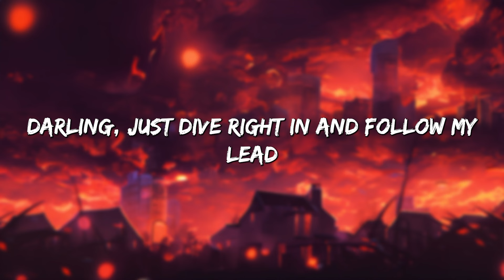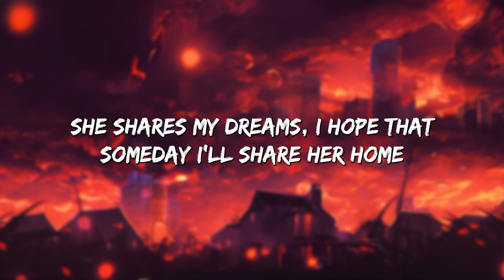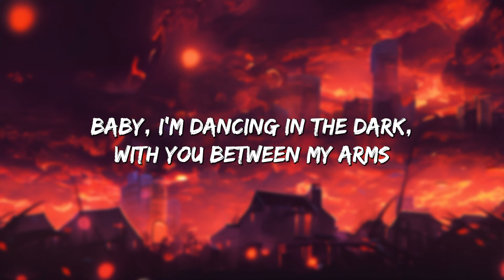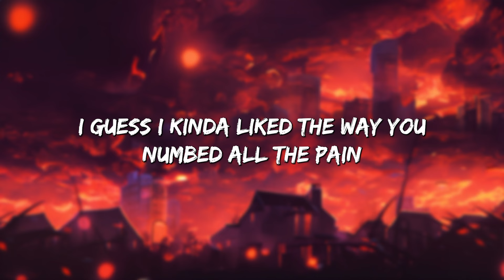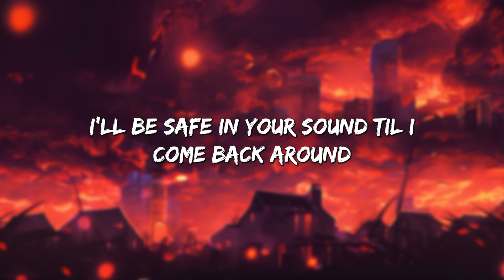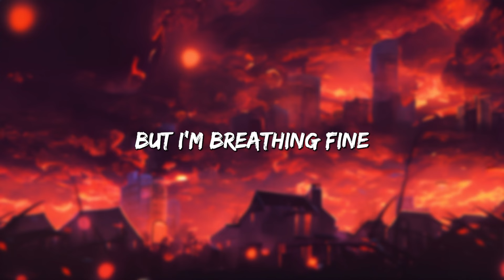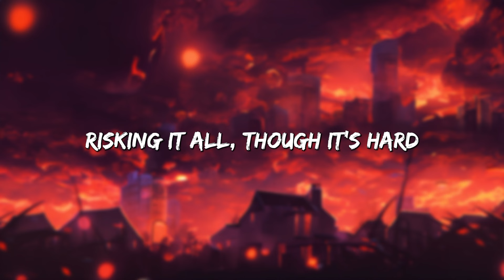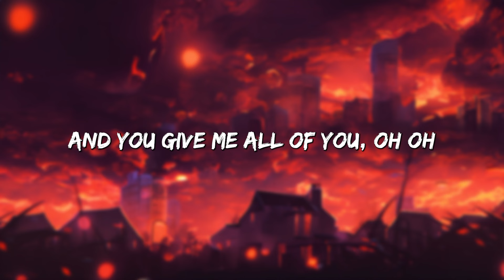Perfect - Ed Sheeran (Lyrics) || Bruno Mars , Twenty One Pilots... (MixLyrics)